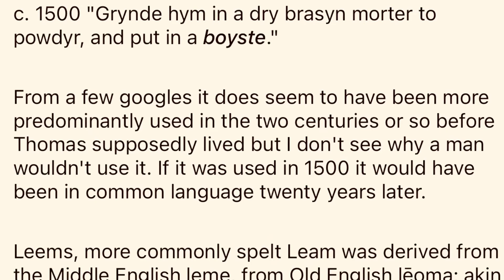The Vertical Plane - Part 5 - intro to 2109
The Introduction of 2109 comes up this week, and with it a ton of confusion from the gang, including myself. I might need some help on this one. Please comment your opinions. I kept it short and left it on a cliffhanger. Is all of this as far fetched as I think it is?
Here is the info on low energy electron mass spectrometry. (LEEMS)

I cannot for the life of me understand what it is they’re doing but it looks big and important. I’m curious if anyone has information about this. Even if it isn’t related to the story I’d like to know what the hell it is.